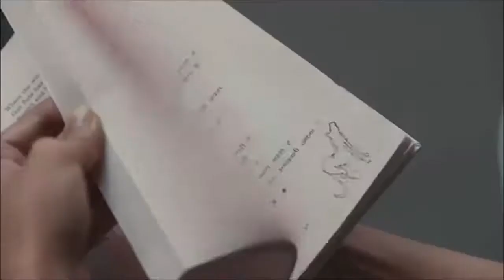Actor Niloy Banerjee talks about Perfect Solutions Casting Agency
We provide talented artists both fresher and experienced for films, short-films, web series and AD films and give them an opportunity to showcase their talent to the entire world.

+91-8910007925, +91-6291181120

Office Address:
'Perfect Solutions'
Shanti Sristi Apartment, Ground Floor, 80, Regent Place, Ranikuthi, Tollygunge, Kolkata - 700040 [ Near Juba Sangha Club ]